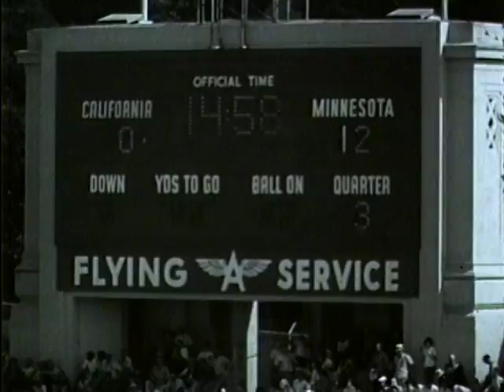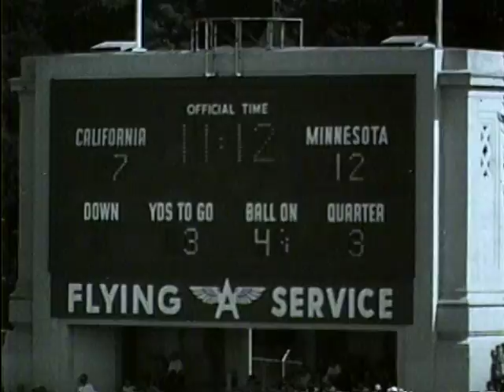1964 Minnesota Gophers vs California Golden Bears #2